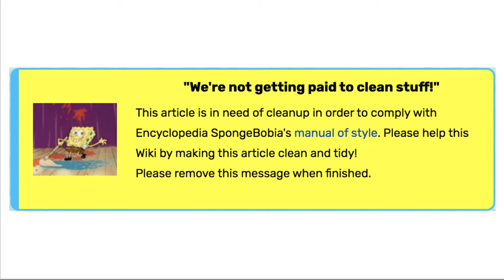5 Encyclopedia SpongeBobia Messages I was able to found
As you can see, these were the only messages I could find on the Encyclopedia SpongeBobia wiki. By the way, if there is more than that, then please remind me about them and please help me find them. (Not trying to beg, I am just asking nicely)